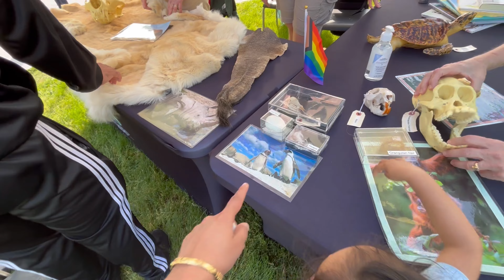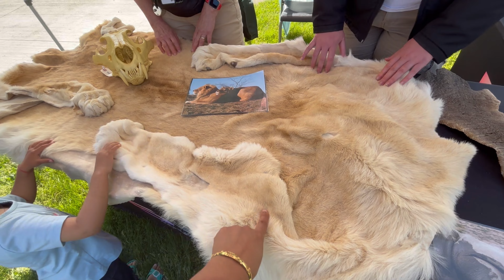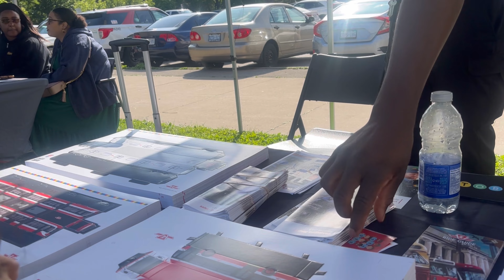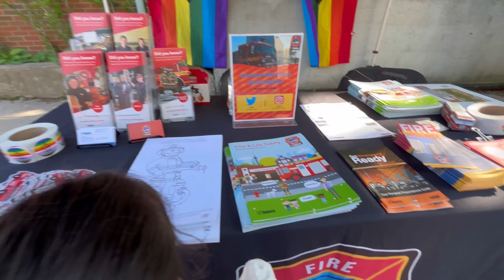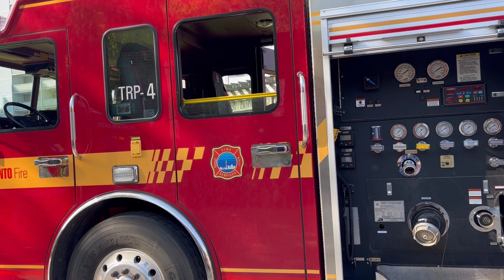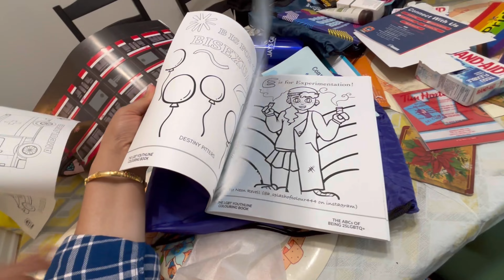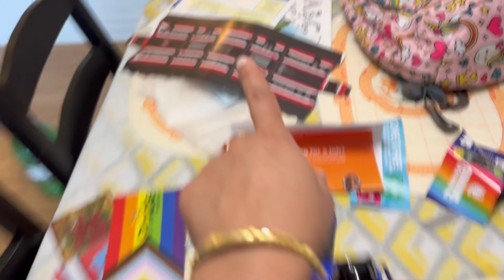Fire Fighter Job In Canada || Free Gifts In Canada|| Fire Trucks Ride Experience